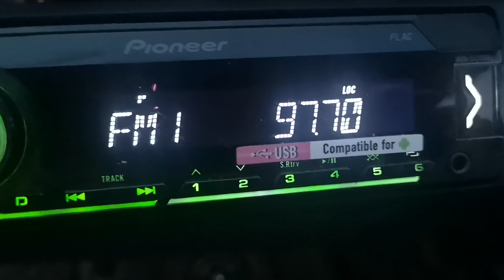97.7 HRT 3 Papuk Kapovac 584 км на Осман паша юг